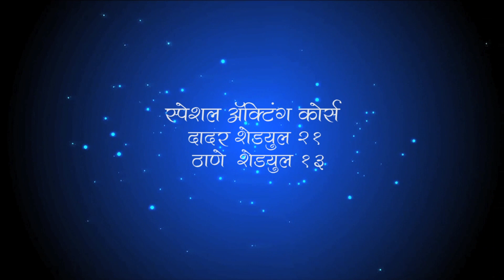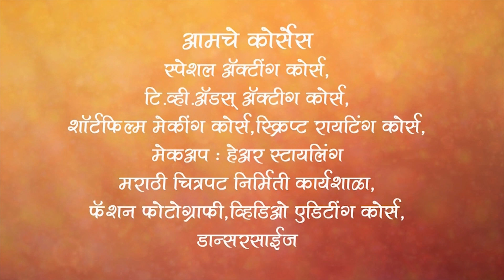Anpekshit By Miracles Academy Mumbai, (Dadar Sch 21 & Thane Sch 13)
Miracles Acting Academy What's App group ला Join व्हा
आणि  “स्पेशल अॅक्टिंग कोर्स” च्या फ्री सेमिनारचे Updates मिळवा.

आमचे यशस्वी विद्यार्थी :
शिवानी बावकर - 'लागीरं झालं जी(झी टीव्ही)' मधील 'शितली', 'अल्टी पल्टी(झी टीव्ही)' मधील 'पल्लवी'
पुर्णिमा देमन्ना – 'तुला पाहते रे(झी टीव्ही)' मधील 'सोनिया'
किरण गायकवाड – 'लागीरं झालं जी(झी टीव्ही)' मधील 'भैय्यासाहेब' , 'देवमाणूस(झी टीव्ही)' मधील 'डॉ. अजित'
निखील चव्हाण – 'लागीरं झालं जी(झी टीव्ही)' मधील 'विकी' , 'कारभारी लय भारी(झी टीव्ही)' मधील 'कारभारी - राजवीर सूर्यवंशी'
ऋता दुर्गुळे – 'फुलपाखरू (झी युवा)' मधील 'वैदेही', 'दुर्वा(स्टार प्रवाह)' मधील 'दुर्वा', 'दादा एक गुडन्यूज आहे' या
नाटकात 'प्रमुख भूमिका'
विपुल साळुंखे – माझ्या नवऱ्याची बायको(झी टीव्ही)' मधील 'पंकज'
गिरीजा प्रभू – 'सुख म्हणजे नक्की काय असतं (स्टार प्रवाह)' मधील 'गौरी'
आकाश शिंदे - 'सहकुटुंब सहपरिवार (स्टार प्रवाह)' मधील 'ओंकार'
 निष्ठा वैद्य – 'ऋतिक रोशन' बरोबर ‘निरमा’ टिव्हीच्या अॅडमध्ये, 'स्वराज्यजननी जिजामाता(सोनी मराठी)' मधील 'छोटी जिजा',  'दख्खनचा राजा ज्योतिबा'(स्टार प्रवाह) मालिकेतील 'चोपडाई'
 मृण्मयी सुपल – 'तू माझा सांगाती (कलर्स मराठी)' मधील 'आवली' , 'डॉ. बाबासाहेब आंबेडकर (स्टार प्रवाह)' मधील 'रमाबाई'

"मिरॅकल्स अॅक्टींग अकॅडमी" चे संचालक लेखक / दिग्दर्शक "प्रमोद प्रभुलकरसर" यांनी "मिरॅकल्स अॅक्टींग अकॅडमी" च्या विद्यार्थिनी शिवानी बावकर ( 'लागीर झालं जी' मधील शितली, 'अल्टी पल्टी' मधील पल्लवी) पुर्णिमा डे ('तुला पाहते रे' मधील सोनिया) आणि "मिरॅकल्स अॅक्टींग अकॅडमी" च्या ३०० विद्यार्थ्यांना १ फेब्रुवारी २०१९ ला प्रदर्शित झालेल्या "युथट्युब" चित्रपटामध्ये पहिल्यांदाच कॅमेरा फेस करण्याची संधी दिली.

"मिरॅकल्स अॅक्टिंग अकॅडमी"चे विद्यार्थी "लागीरं झालं जी" मधील "शितली" (शिवानी बावकर), “तूला पाहते रे” मधील “सोनिया”, “लागीरं झालं जी” मधील “विक्या”, “जिजामाता” मधील छोटी जिजाऊ आपले अनुभव सांगताना. 👇

ऋता दुर्गुळे ( फुलपाखरू (झी युवा)' मधील 'वैदेही', 'दुर्वा(स्टार प्रवाह)' मधील 'दुर्वा', 'दादा एक गुडन्यूज आहे' या नाटकात 'प्रमुख भूमिका') आपले अनुभव सांगताना...👇

निष्ठा वैद्य ('ऋतिक रोशन' बरोबर ‘निरमा’ टिव्हीच्या अॅडमध्ये, 'स्वराज्यजननी जिजामाता(सोनी मराठी)' मधील 'छोटी जिजा')  आपले अनुभव सांगताना..👇